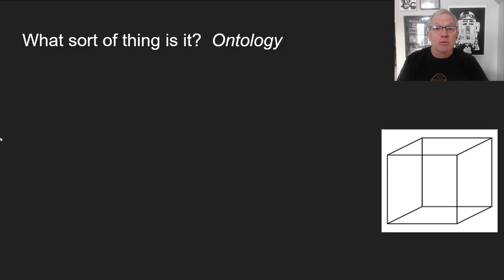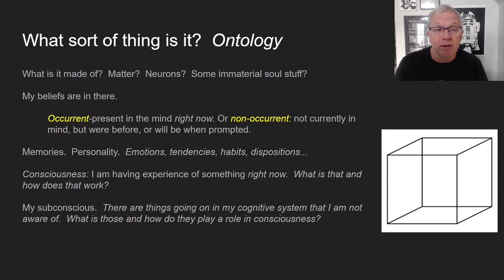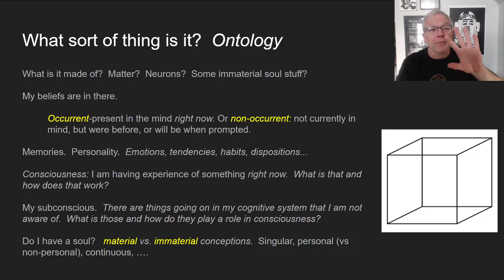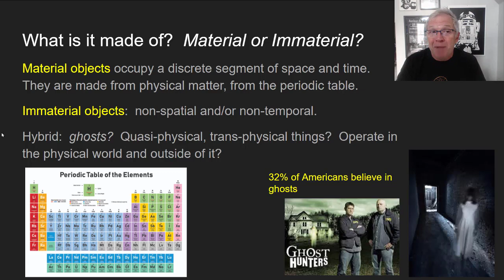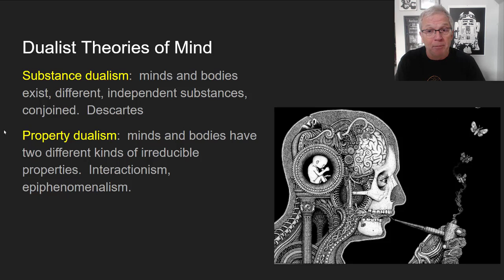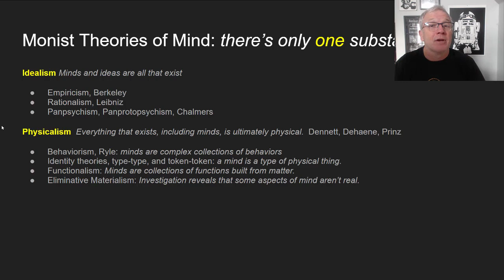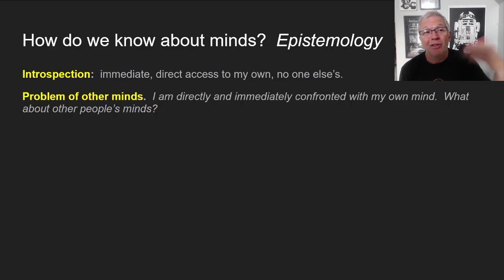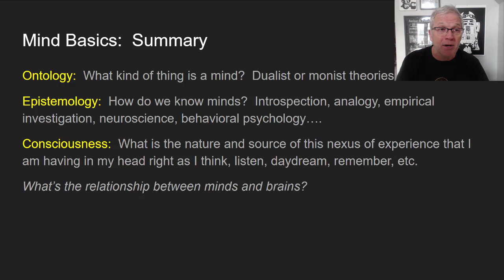Mind Basics: What is a mind and how do we know anything about it?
This is Prof. Matt McCormick's lecture for Philosophy of Mind at California State University, Sacramento (Phil 153).  We consider several conceptual distinctions needed to do Philosophy of Mind such as mind ontology, epistemology, material and immaterial conceptions of mind, consciousness, dualism, monism, physicalism, artificial intelligence, neurophilosophy, and so on.